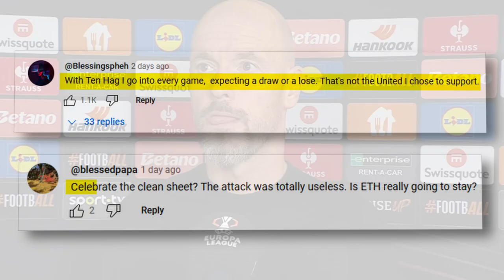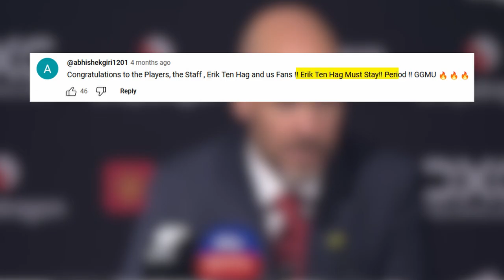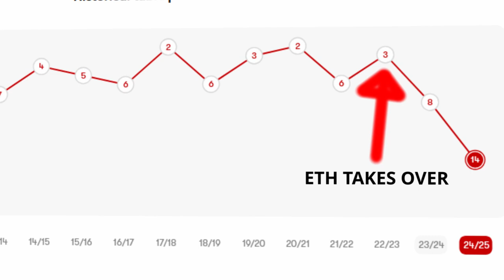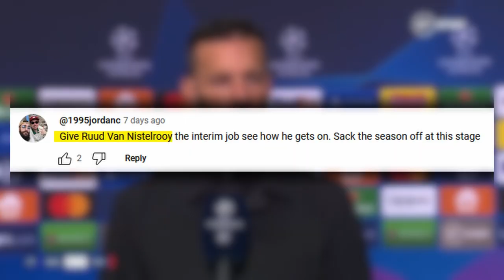The Truth Behind the Sacking of Erik Ten Hag